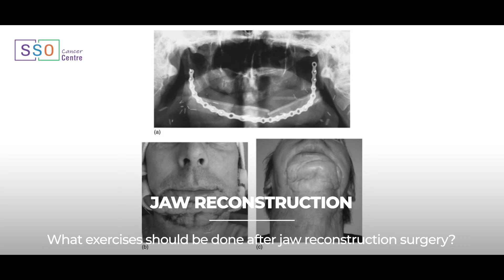Jaw Reconstruction के बाद क्या Exercise करें? | Essential Exercises for Pain Relief |Dr Amit, Mumbai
इस विडियो में Dr Amit Chakraborty (Consultant surgical oncologist, Mumbai) ने बताया है के Jaw Reconstruction के बाद क्या Exercise करें|

0:00 Introduction

0:40 क्या Jaw Exercises को जीवन भर करना चाहिए?
हां, अगर आप जीवन भर Exercises करते हैं, तो आपकी मुंह की हरकत समय के साथ और अधिक प्राकृतिक हो जाएगी।
यह आपको ठोस खाना बिल्कुल सही तरीके से खाने में मदद करेगा।

0:59 आपको ये Exercises कैसे करनी चाहिए?
प्रक्रिया के तुरंत बाद, मरीजों को कुछ दर्द महसूस होता है।
इस दर्द का प्रबंधन Painkillers की मदद से किया जाता है, लेकिन यह 3 से 4 सप्ताह के बाद कम हो जाता है।
इसी समय मरीज को दिन में 3 बार मुँह खोलने की Exercise शुरू करनी चाहिए।
अगर कोई मरीज इस Exercise से बचता है, तो मुँह खोलने के लिए बाहरी हस्तक्षेप की जरूरत पड़ती है।

2:42 PVC-material Mouth Opener का उपयोग
ये विशेष रूप से डिज़ाइन किए गए Mouth Openers बहुत नरम और प्रभावी होते हैं।
यह आपके दांतों को प्रभावित नहीं करता है और आपको धीरे-धीरे अपना मुंह खोलने में मदद करता है।
यह आपको अच्छी खुराक बनाए रखने में मदद करेगा।

3:36 अपनी गर्दन और कंधे की मांसपेशियों को आराम देने की Exercise
यह साधारण Exercise सर्जरी के बाद आपकी गर्दन की गति में सुधार कर सकती है।
अगर कंधे में जकड़न है, तो ये Exercise आपकी कंधे की गति में मदद कर सकती है।

4:50 Conclusion
ये Exercises आपकी मुंह खोलने और गर्दन की गति में सुधार करने में मदद कर सकती हैं। अधिक जानकारी के लिए पूरा वीडियो देखें।

1. क्या Jaw Reconstruction के बाद face पर Scar रह जाता है? | No-Scar Jaw Surgery? | Dr Amit Chakraborty

2. क्या Jaw Reconstruction के बाद आप अच्छे दिखोगे? | What to Expect and How to Recover | Dr Amit

3. Jaw Reconstruction के बाद Normally खाना खा सकते हैं? |Eating Again After Surgery|Dr Amit Chakraborty

4. Jaw Reconstruction के बाद Recovery में कितना समय लगता है? | From Pain to Relief |Dr Amit Chakraborty

5. Jaw Reconstruction के बाद ये बातें ध्यान में रखें! | Diet and Exercise Tips for Recovery | Dr Amit